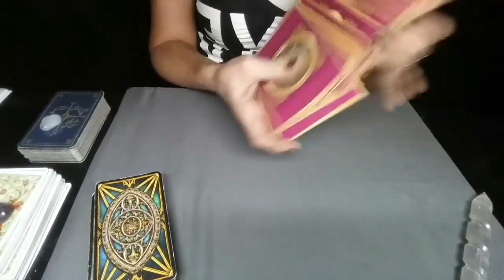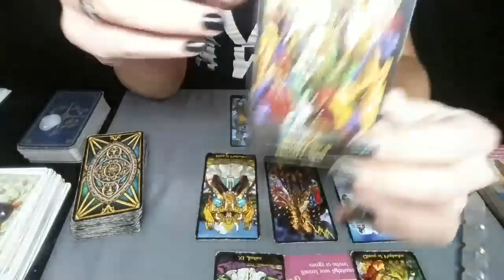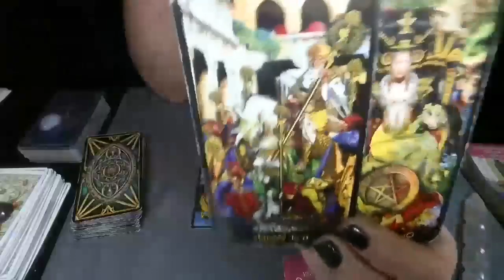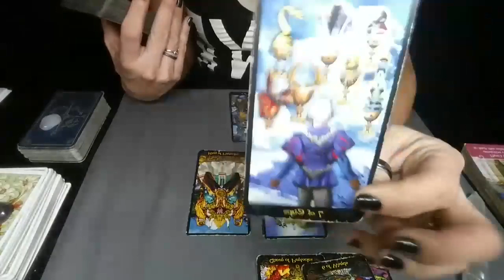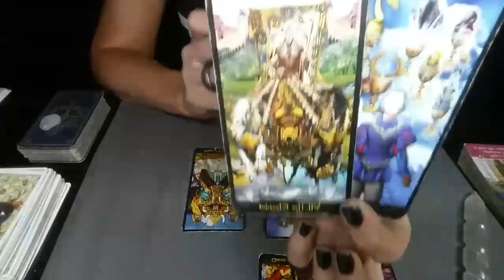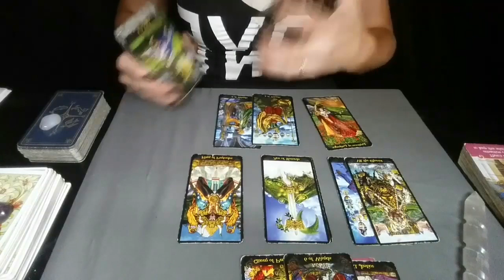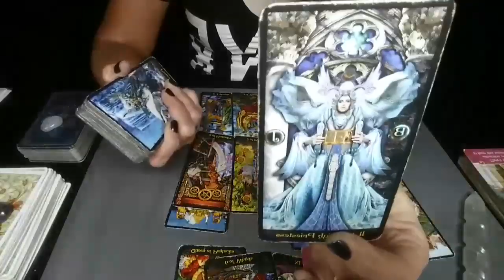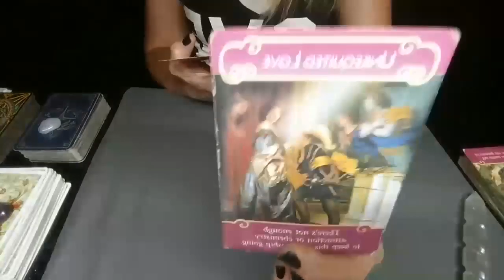THE CONFUSION IS ELIMINATED WITH THE FALL OF THE TOWER*WATER SIGN COUPLES